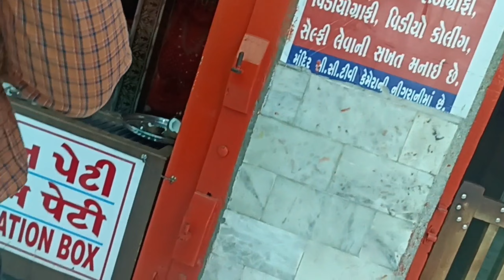त्रेता युग का मन्दिर || विस्व का पहला मन्दिर मकरध्वज जी का || हनुमान जी के बेटे है